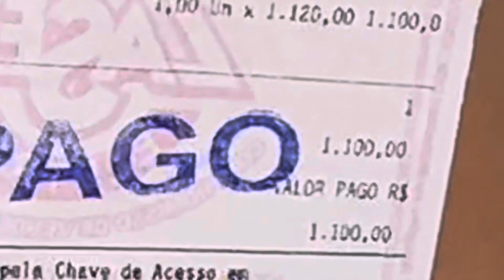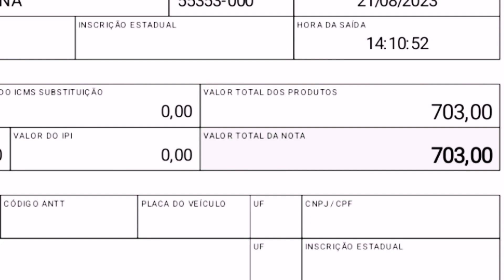COBRINDO A CASA DE SEU ZÉ E DONA DUDA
Voz: Beto Viola e Gesser